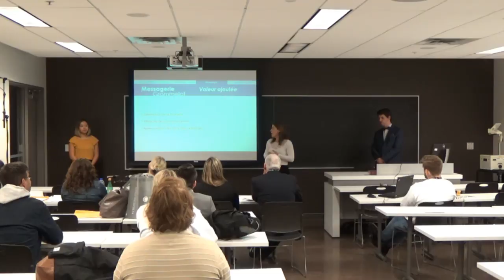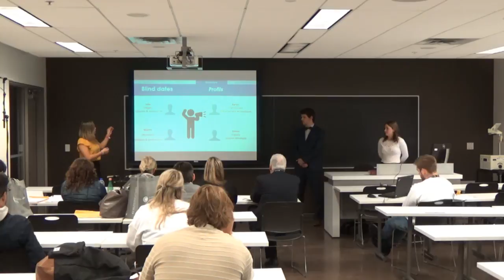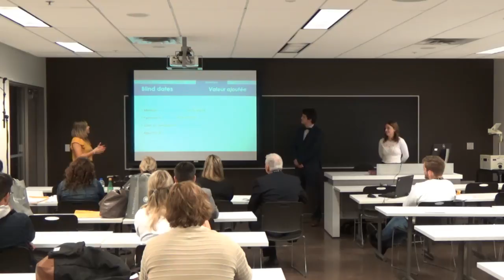JDC 2018- commerce international- Équipe C